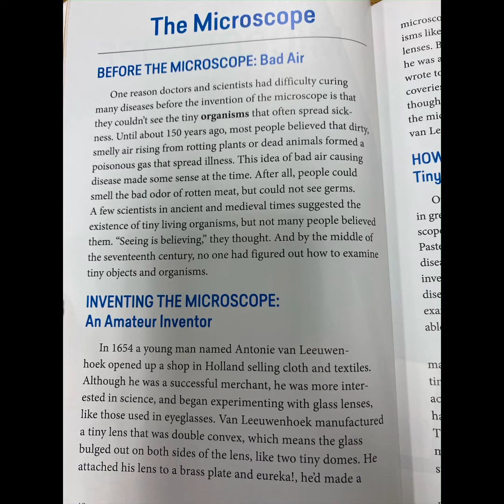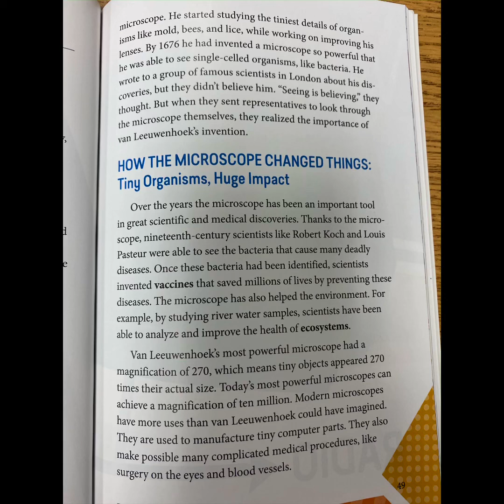The Microscope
From CKLA Grade 4 Knowledge 4: Eureka! Files